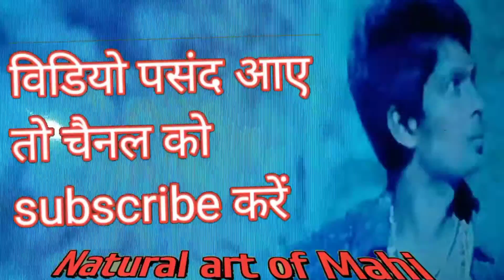इतना कमेडी भूत पहली बार देखा ! Kanchana movie comedy video ! Anokhi Chudail !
Kanchana movie horror movie Kanchana horror movie horror movie Hindi south Hindi dubbed horror movie horror movie south Kanchana 2 Kanchana 3 Kanchana 4 Kanchana 5 Kanchana 5 Kanchana 6

hi friends main Mahesh Kumar Soni hun Mere Channel ka naam natural art of Mahi Hai Main Apne channel per action comedy tatha entertainment video banata hun aap log Hamare video ko Dekhen subscribe Jarur Karen Agar Aap Hamare channel per naye Hain To
doston Aap Hamare video ko Dekhen like Karen Apne doston mein share Karen aur han Hamare channel ko support Jarur Karen

my team member

Mahesh Kumar Mayank Soni Mohit Soni Manvi Soni Aakash Soni Vishal Soni and More